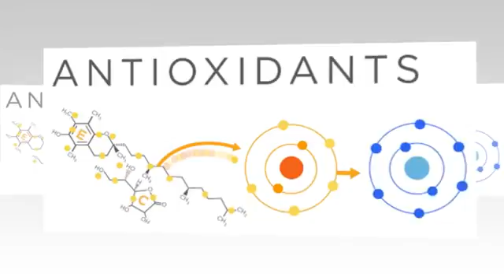Why You Must Never Throw Away Sprouted Garlic